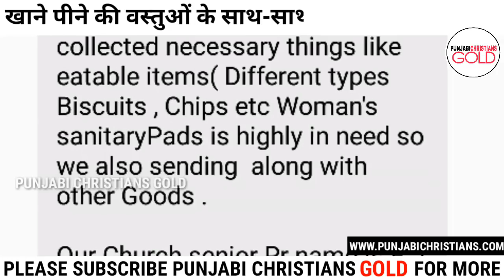केरला वाड़ में मदद के लिए आगे आई पंजाब की एक और चर्च देखें वीडियो | Latest Christians News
Another Chruch From Punjab Took Initiative to Help People of Kerala Effected by Floods. To Know about them Watch This Video.

Prayer Helpline Number-
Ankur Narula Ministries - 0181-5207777